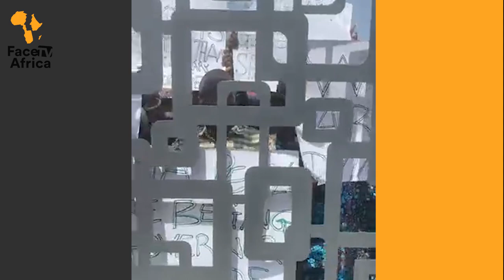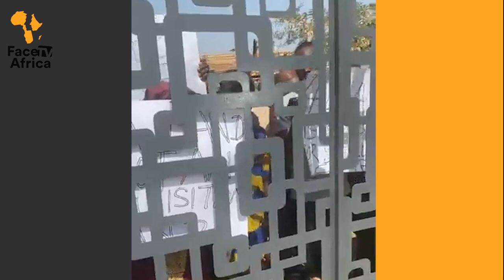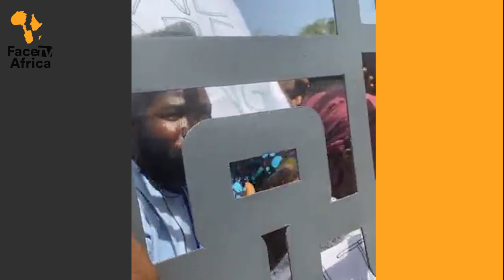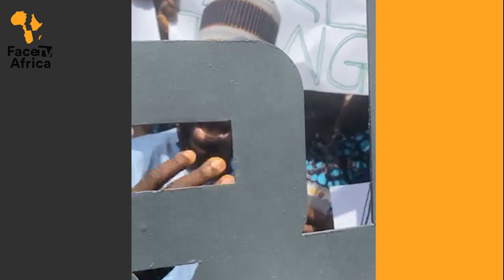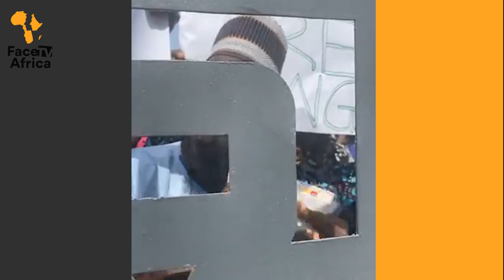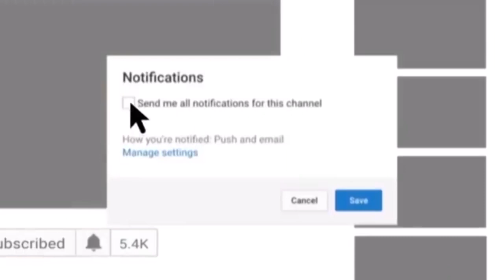WATCH AJIA POEPLE BEGGING GOVERNOR SEYI MAKINDE FOR THEIR LAND